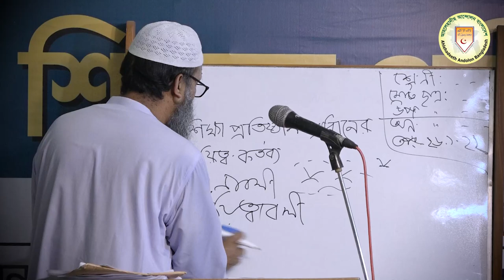শিক্ষা প্রতিষ্ঠান প্রধানের দায়িত্ব-কর্তব্য┇মুহাম্মাদ শামসুল আলম┇শিক্ষক প্রশিক্ষণ ২০২২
শিক্ষা প্রতিষ্ঠান প্রধানের দায়িত্ব-কর্তব্য┇মুহাম্মাদ শামসুল আলম

আলোচক : মুহাম্মাদ শামসুল আলম
সচিব, হাদীছ ফাউণ্ডেশন শিক্ষা বোর্ড
বিষয় : শিক্ষা প্রতিষ্ঠান প্রধানের দায়িত্ব-কর্তব্য
স্থান : আল-মারকাযুল ইসলামী আস-সালাফী, রাজশাহী